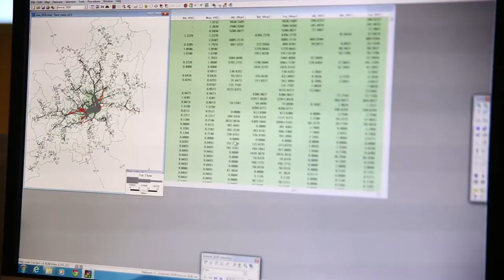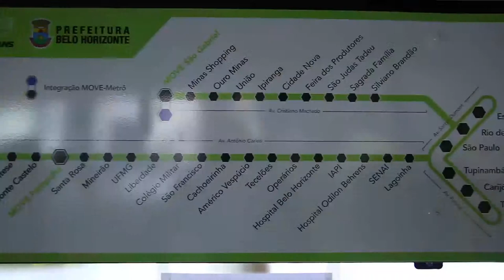Parceria do Crea-Minas com Agência de Desenvolvimento da Região Metropolitana de BH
Entrega de computadores doados pelo Crea-Minas à Agência de Desenvolvimento da Região Metropolitana de BH.

Série: TV Crea-Minas - Programa 32
Data de exibição: 07/08/2014
Assunto: Parceria do Crea-Minas com ARMBH
Participantes: Engenheiro civil Jobson Andrade (presidente do Crea-Minas), Saulo Carvalho (diretor da ARMBH)
Tipo: Informativo